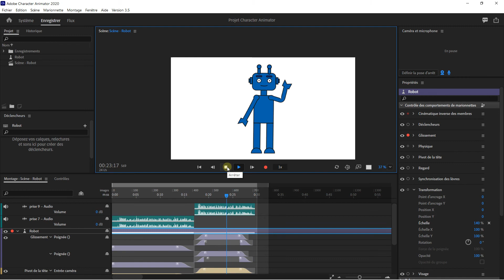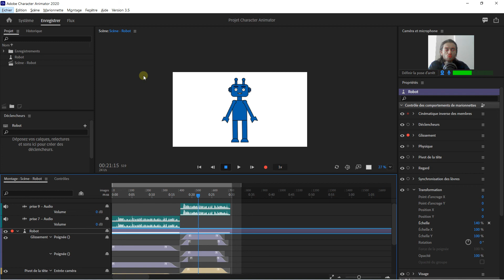Character Animator démarrer un enregistrement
🔵 La description :
Character Animator est un logiciel de la suite Adobe qui permet de faire des animations en temps réel de marionnettes. La puissance de Character Animator est la synchronisation des mouvements en temps réel. Grâce à la webcam, le logiciel enregistre vos mouvements de visage en temps réel pour les adapter sur la marionnette. Il est donc possible de faire des enregistrements de mouvements de visage sur la marionnette en temps réel. Character Animator ne s'arrête pas là, il est possible d'animer l'ensemble d'une marionnette avec toutes les parties du corps, de faire des mouvements de bras, de jambes et bien plus. Il est également possible d'ajouter des comportements qui permettent d'améliorer les animations.